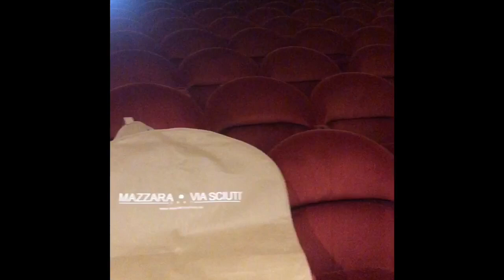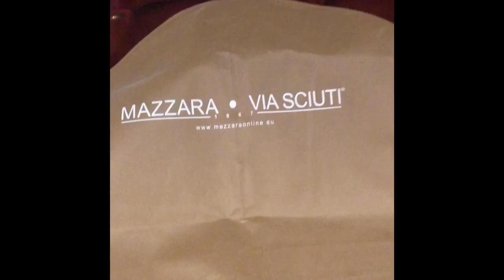Quando un DESIDERIO diventa REALTA'...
Quando un DESIDERIO diventa REALTÀ...
Ogni momento importante merita di essere vissuto...con eleganza😊✨✨✨